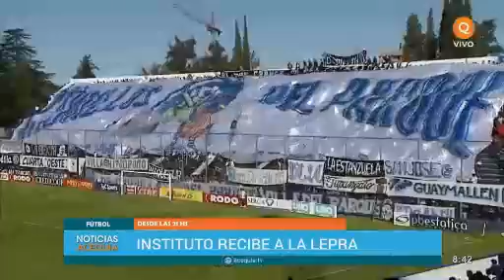Instituto recibe a la Lepra